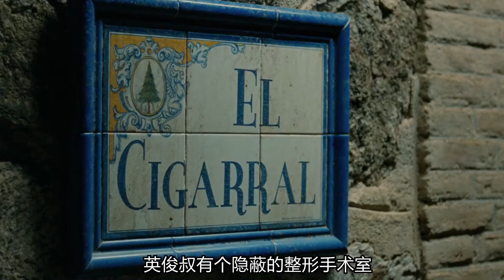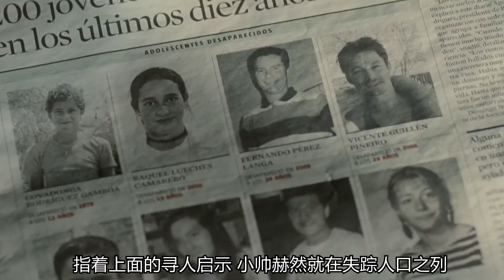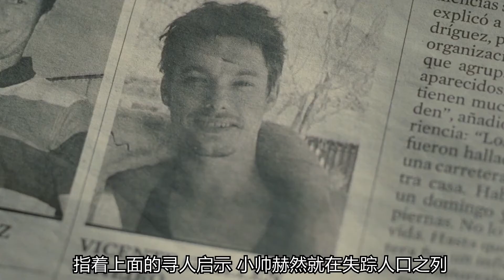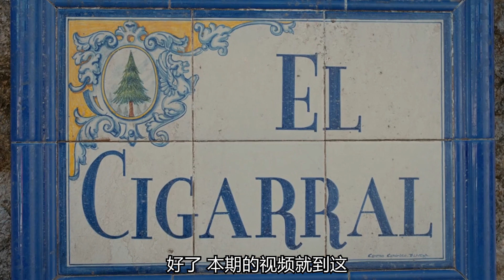《惊悚电影》老爸用整形手术，把女儿的男友，变成了自己前妻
大家好，我是香蘭
1947年，缅因州波特兰法庭裁定银行家安迪·杜弗伦（Andy Dufresne，蒂姆·罗宾斯饰）谋杀夫人及其情夫罪名成立，判处两个无期徒刑。进入肖申克州立监狱服刑后，安迪结识同样被判无期徒刑的埃利斯·“瑞德”·雷丁（Ellis "Red" Redding，摩根·弗里曼饰），后者能为狱友走私各种违禁商品，安迪从瑞德手中买到石锤和丽塔·海华丝的巨幅海报。不过，在洗衣房工作的安迪经常遭遇以伯格斯（Bogs）为首的“三姐妹”性侵。
1949年，安迪在做工时听到警卫队长拜伦·哈德利（Byron Hadley）抱怨政府征收的遗产税，于是主动上前提议帮他合法避税。三姐妹在又一次企图性侵时把安迪打得重伤入院，哈德利出手将伯格斯打成痴呆。伯格斯随后转送其他监狱，再也没有人敢欺负安迪。典狱长塞缪尔·诺顿（Samuel Norton，鲍勃·冈顿饰）见过安迪后安排他到监狱图书馆协助老犯人布鲁克斯·哈特伦（Brooks Hatlen）工作，以此为安迪给包括他在内的监狱工作人员洗钱逃税掩护，甚至还有其他监狱人员慕名而来。工作之余，安迪还坚持每周致信州议会，要求拨款改善老朽的监狱图书馆。
1954年，已服刑50年的布鲁克斯获得假释，但他对外界生活无所适从，最终上吊自杀。州议会给监狱图书馆发来捐赠品，其中包括《费加罗的婚礼》唱片，安迪打开公共广播并播放咏叹调《微风轻轻吹拂的时光》（Sull'aria...che soave zeffiretto），结果受到单独监禁惩罚。事后他告诉其他狱友，单独监禁时他心中充满希望，所以并不难熬，瑞德对此嗤之以鼻。1963年，诺顿开始动用监狱劳工承包公共工程，利用低廉的用工成本并收受回扣大发横财。安迪向瑞德透露，他洗钱时是用化名“兰德尔·斯蒂芬斯”（Randall Stephens）。
1965年，汤米·威廉姆斯（Tommy Williams）因盗窃入狱并与安迪和瑞德成为朋友，安迪还帮他取得普通教育发展证书。一年后，汤米告诉安迪和瑞德，之前在其他监狱服刑时曾遇到自称杀死银行家太太和情夫，最终却是银行家顶罪的犯人。安迪将线索告诉诺顿，但典狱长根本不信，安迪又称出狱也不会泄露洗钱的秘密，愤怒的诺顿又将安迪单独监禁，然后安排哈德利枪杀汤米并伪装成越狱现场。安迪不想再配合狱方洗钱，但面对诺顿摧毁图书馆、把他扔进环境更恶劣区域并取消警卫保护的威胁被迫让步。两个月的单独监禁结束后，安迪告诉瑞德，他梦想能在墨西哥沿海小镇锡瓦塔内霍生活，还称他在缅因州约克县巴克斯顿（Buxton, Maine）某处藏有包裹，请瑞德获释后去取。瑞德觉得安迪行为反常，担心他会自杀，特别是在得知安迪向另一名狱友拿了条近两米的绳子后。